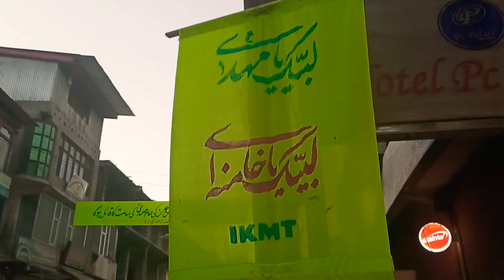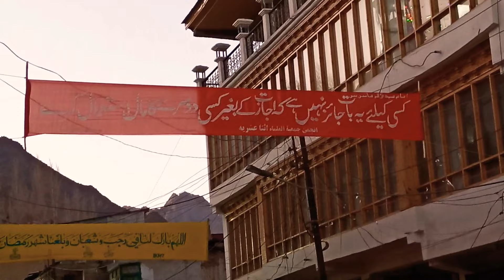Eid ki tayyari Zor o Shor se || Shab e Barat | Birth Anniversary of Imam Mehdi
Eid Mubarek to one and all.
Voice : Nasiruddin Khafi
video : @HBA

@anjuman Jamiatul Ulama Isna Asharia Kargil